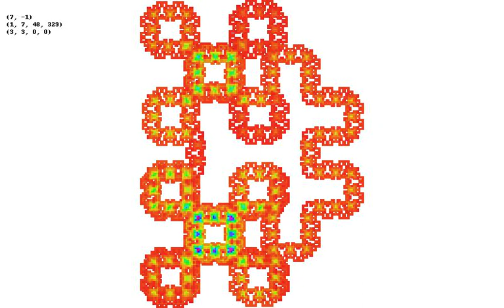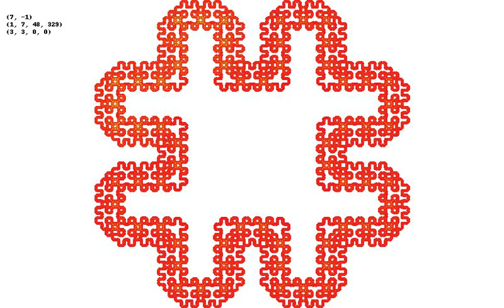Fractal Images from (7,-1) recursion: Selection in detail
This video refers to A004187